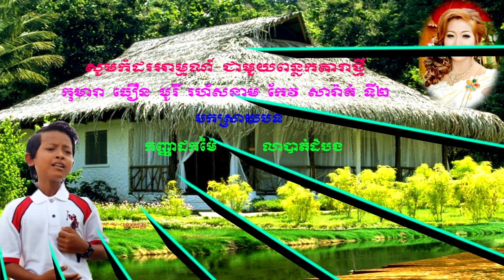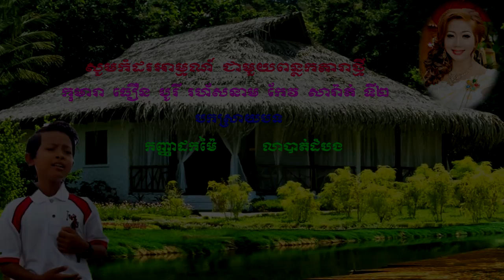កញ្ញាដកម៉ៃ,លាបាត់ដំបង, ធឿន បូរី,រហ័សនាម កែវ សារ៉ាត់ទី២ ២០១៨,